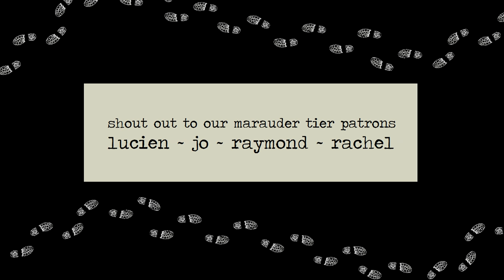{regulus & sirius black: sibling tag}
A huge heap of gratitude to our Auror Department; Shawna, Hannah, Pan, Lou, Phoenix, Ani, Elina, Maverick, MikaBunny, Stacy & MirrorMist.